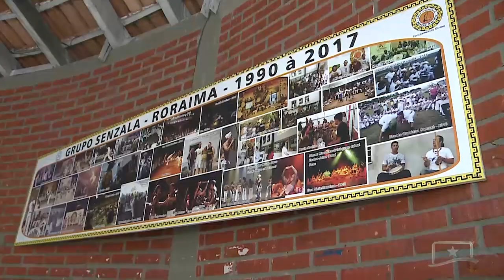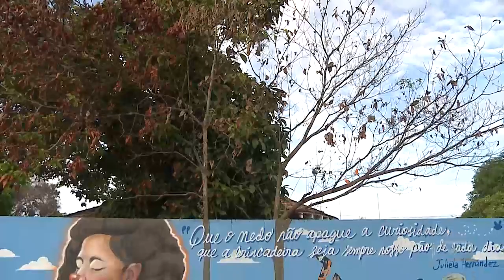ARTISTA MORTA NO AMAZONAS FOI HOMENAGEADA COM PINTURA EM MURAL NO BAIRRO JARDIM FLORESTA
Julieta Hernández, a artista venezuelana morta no Amazonas, foi homenageada com pintura em um mural no bairro Jardim Floresta. Também conhecida como Palhaça Jujuba, ela chegou ao Brasil em 2015 e retornava para a Venezuela quando foi assassinada brutalmente. Artistas migrantes e roraimenses, além da população, participaram da homenagem.